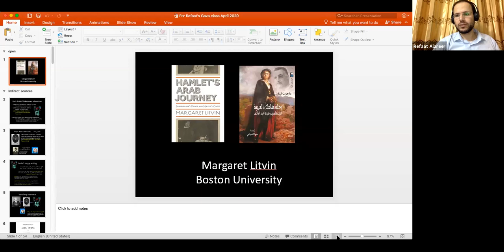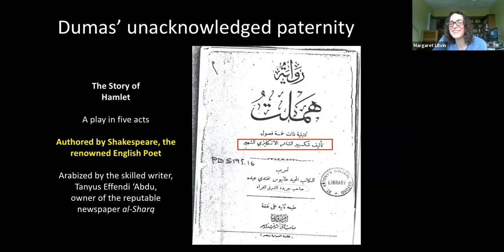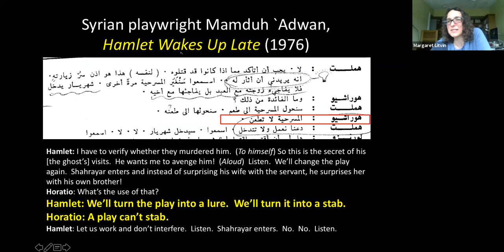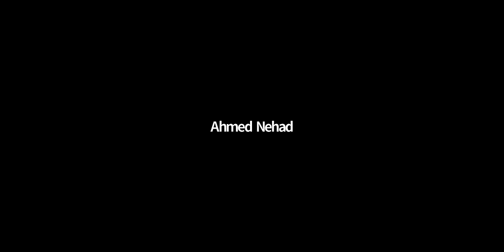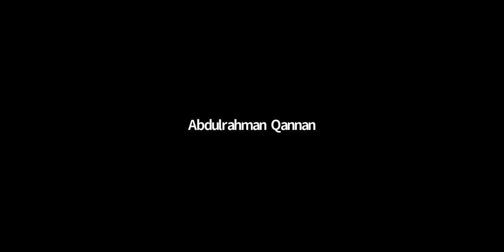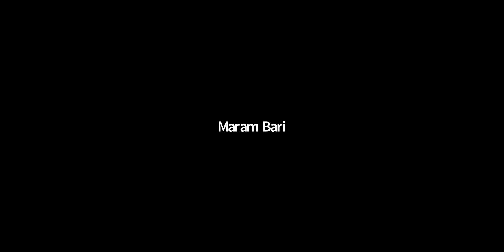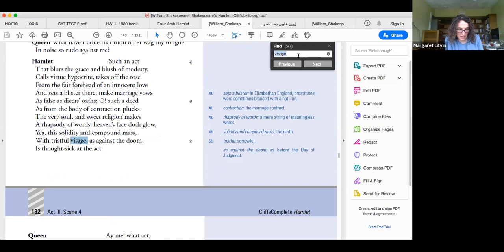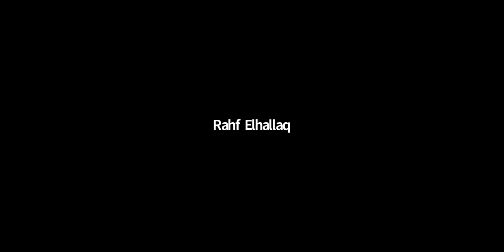Online with Margaret Litvin, Shakespeare, 'Hamlet'